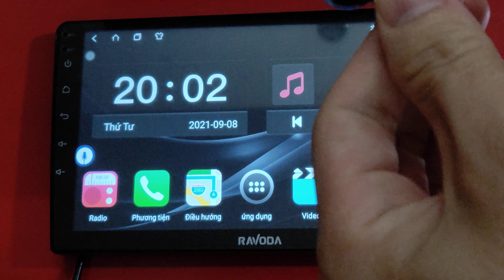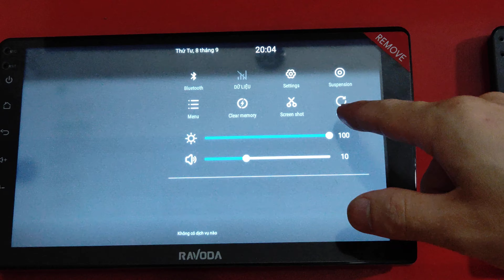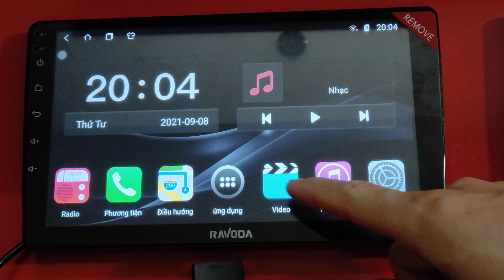Cách gắn sim 4G, hướng dẫn cài đặt sim 4G trên màn hình DVD Android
Khi các bạn dùng màn hình DVD Android thì bắt buộc sẽ cần phải có sim 4g và để gắn sim 4G đúng các bác có thể theo dõi video.

Trên màn hình DVD Android sẽ có hợp hai khe gắn thẻ sim 4G vì vậy Có thể các bác đang gắn ở thẻ sim 1 hoặc 2 mà không bật on.

Màn hình DVD Android tích hợp sim 4G sử dụng tính năng điều khiển ra lệnh giọng nói bản đồ dẫn chỉ đường, mở youtube phát wi-fi kết nối với điện thoại.

Màn hình Android giá rẻ gắn sim 4G tốt nhất hiện nay Ravoda R6